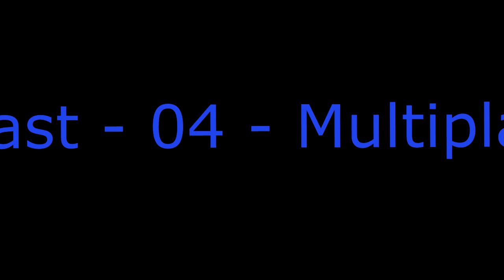TVSBOH Podcast Drivecast - 04 - Multiplayer Communication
On this episode of the Drivecast, Mike talks about Multiplayer Communication in games.

The Very Supreme Broadcast of Honour Podcast: Drivecast!

Join Mike on his drive home from work as he talks about games, game culture and game news.

The Very Supreme Broadcast of Honour!

Outro screen background music:
Song: 8 Bit Win!
Artist: HeatelyBros